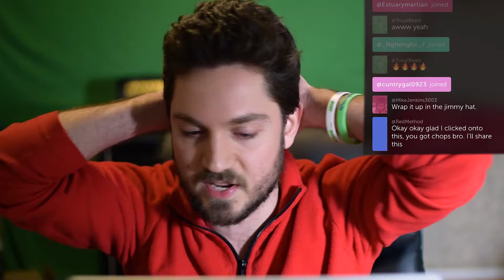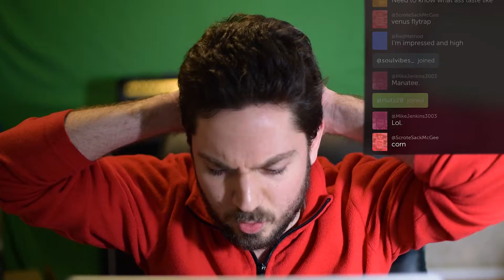Rapping Your Comments! (Periscope) - Blake G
Blake rapping your comments on periscope, as usual. Follow him on social media to catch the next rap!